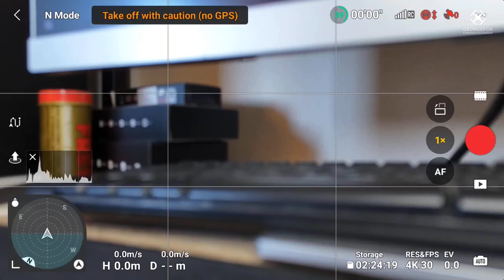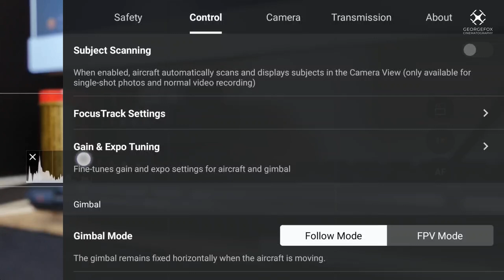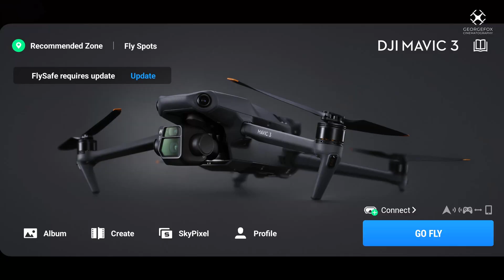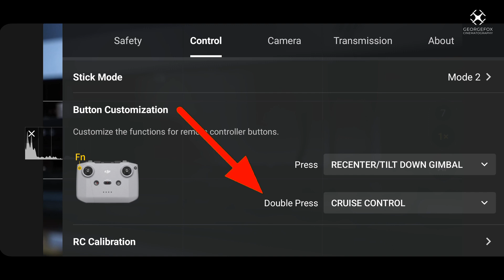DJI Cruise Control | Πως το ενεργοποιούμε στο DJI Mini 4 Pro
Αν και το συγκεκριμένο mode υπάρχει εδώ και αρκετό καιρό στην σειρά Mavic 3 ,στα μικρότερης κατηγορίας drone όλις έφτασε! Πάμε να δούμε πως βάζουμε σε λειτουργία το cruise control! Περισσότερα στο βίντεο!

▶️Κάνε τις αγορές σου στο TEMU και βοηθήσε το κανάλι
Κάνε κλίκ στο σύνδεσμο
ή χρησιμοποίησε τον κωδικό
tah00699

00:00 Εισαγωγή
01:11 Ρυθμίσεις mode RC2
02:38 Ρυθμίσεις mode RC Ν1/Ν2
03:59 Δοκιμαστική πτήση
06:32 Επίλογος